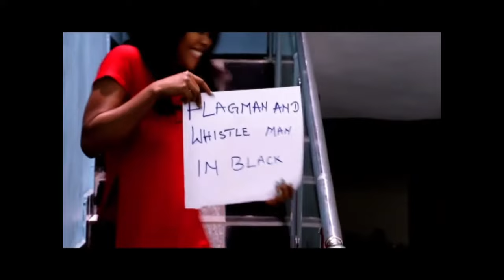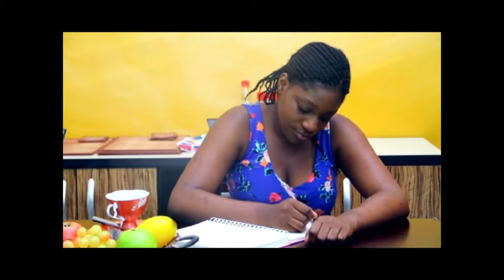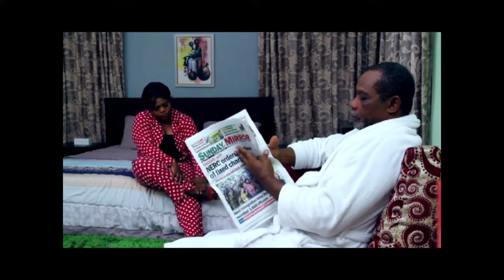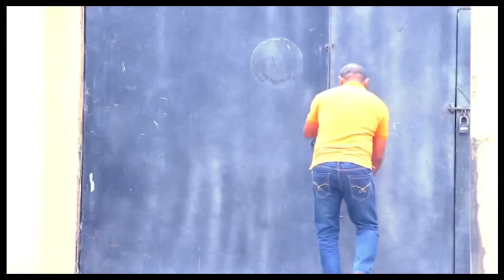Love In Between - BEST OF CHIDI DIKE, FRANKINCENSE ECHE BEN & TAMARA ETEIMO MOVIE | Nigerian Movies